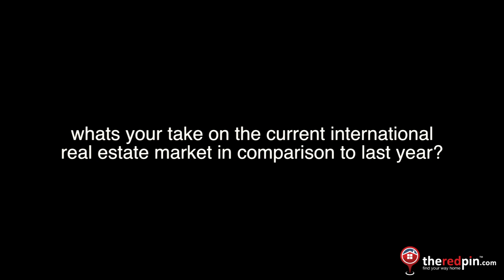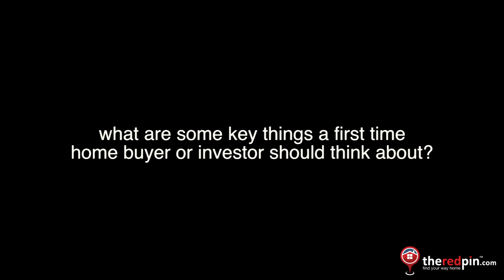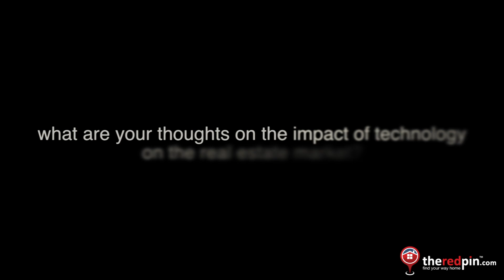Interview with Richard Dolan, President of REIN Canada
Interview with Richard Dolan, president of REIN Canada (at ThePropertyShow)